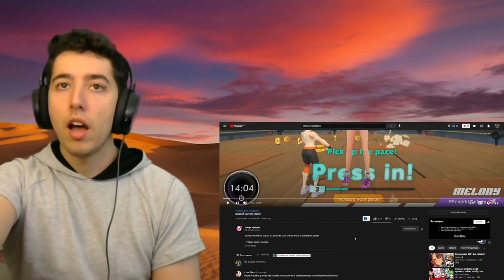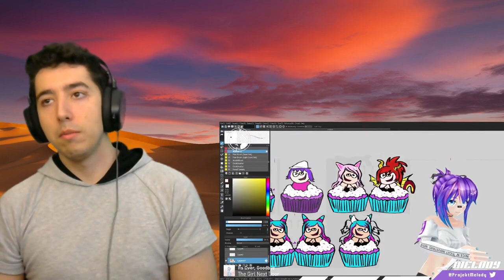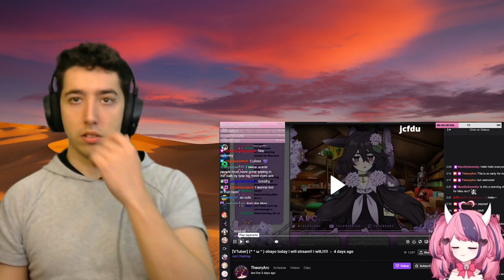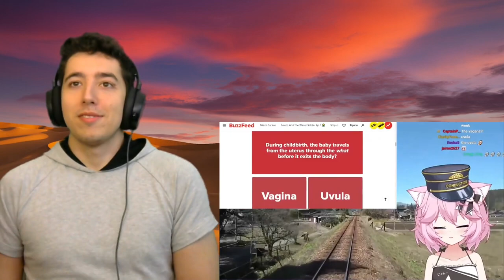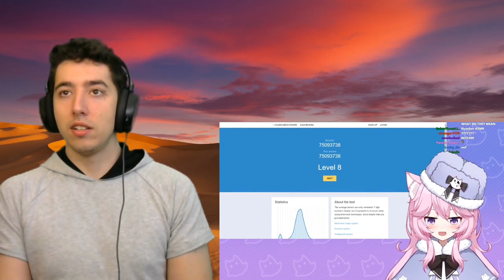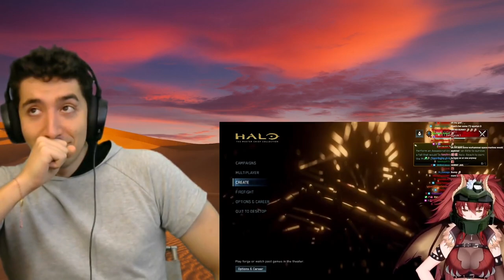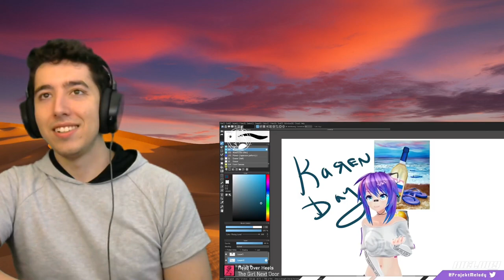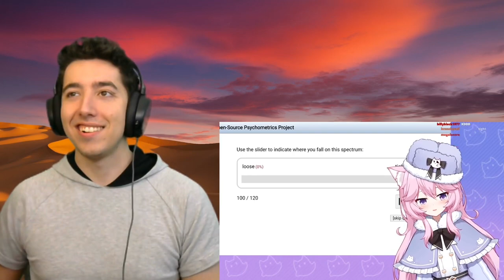Reacting to Best of VShojo March | Vshojo Reaction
Another Wild Vshojo Compilation ... no suprises there . Best of VShojo March.
Gura + Nyanners + Ironmouse i need that in my life .

Video by @VShojo

Find the girls here:
[Nyatasha Nyanners] @Nyanners
[Projekt Melody] @ProjektMelody
[Zentreya] @Zentreya e
[Silvervale] @Silvervale
[Ironmouse] @IronMouseParty
[Froot] @ApricotFroot
[Hime Hajime] @himehajime1570 .​
[Veibae] @Veibae